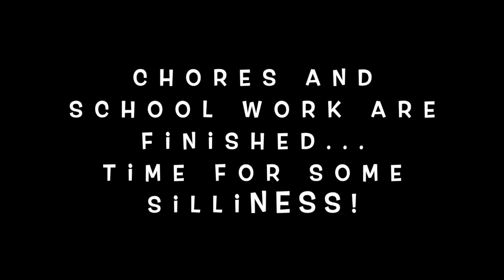DO NOT Let Jordan Win!💪🏽 LAST TO STOP Touching the Fridge WINS!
The oldest boys bring mom both breakfast and lunch while she works!! You’ll definitely want to know their recipes. After some crazy leaps over the car and after the girls beat up the boys, an intense challenge begins in the kitchen! WHO WILL WIN?